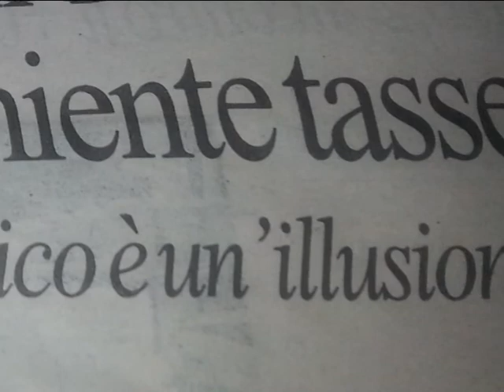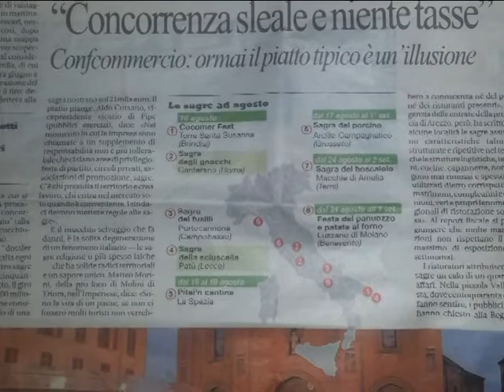LA "SCIUSCELLA" DELLA DISCORDIA: DENUNCIA ALL'ANTITRUST CONTRO LE SAGRE